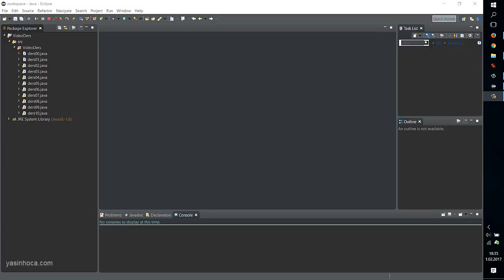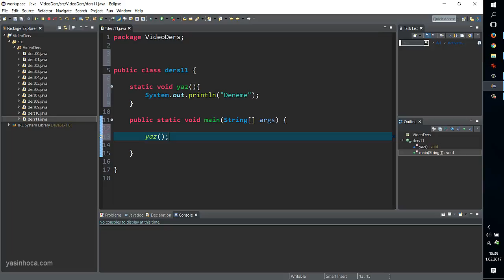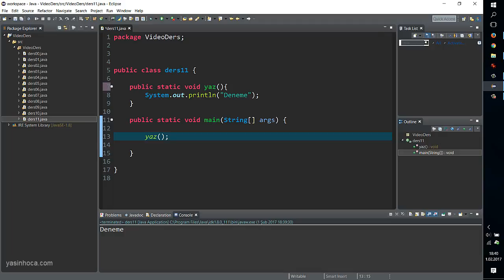JAVA - 11 - metotlara giriş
Java Temel Eğitim - Ders 11
Metotlara giriş, metod tanımlama.